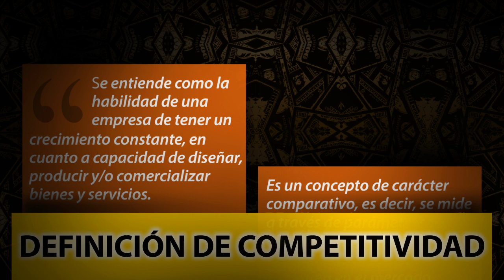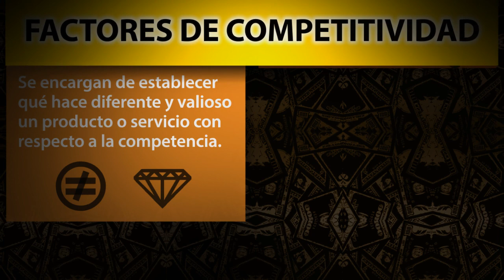¿Qué es la competitividad?. Introducción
Música de Josh Woodward